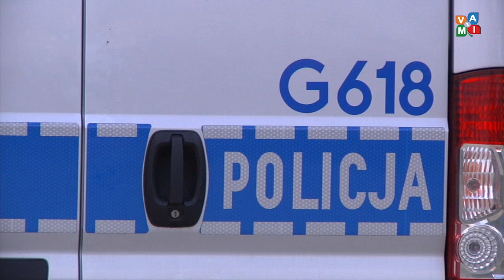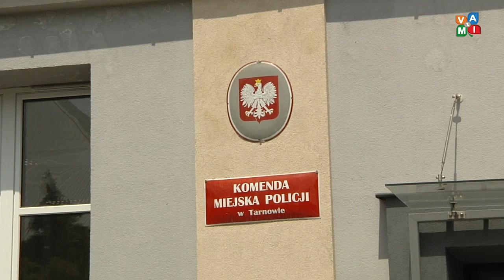Serwis Informacyjny 14/12/2018 - zvami.tv